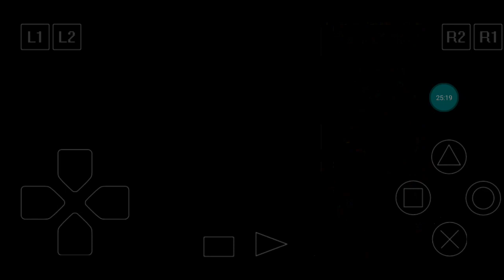Resident Evil 2 (1998) Walkthrough Part 6: Marshalling Yard (G3 1st Boss Fight)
Leon and Ada continue navigating through the sewers with Ada engaging in a shootout with Anette Birkin, Leon jumping in to protect Ada and being shot through the shoulder as a result. While he is passed out from his injury, Ada pursues Anette, resulting in a brief standoff during which Anette questions Ada's motives and attacks her regarding Sherry's pendant that she is wearing, having found it dropped in the sewage treatment plant earlier. After a brief physical scuffle, Anette is thrown into the sewer by Ada who discovers that the pendant contains a G-Virus sample and is left stranded in a part of the sewer, eventually being found by Leon with two proceeding into the disused facility recently used by Claire and Sherry to enter NEST, being attacked by an unseen clawed monster en route. While investigating the factory, Leon is once again attacked by T-00, a bio-organic bioweapon based on Tyrant that was airdropped into Raccoon City by Umbrella to test its combat effectiveness and which has pursued him since he entered RPD station. Managing to temporarily bring it down and summon a cargo elevator meant to take them to NEST. While travelling down, clawed monster returns, wounding Ada while stabbing into the train cart used by the two. Leon heads out, encountering severely mutated version of the monster that he fought in the sewers and engaging it in combat on the elevator, managing to force it to retreat as the elevator stops due to overheated engine, forcing Leon to leave Ada behind and head out into the underground section of NEST where elevator had stopped. However, as he enters the section, elevator starts working again and continues descending towards NEST with Ada still onboard, stranding Leon within the facility's basement...